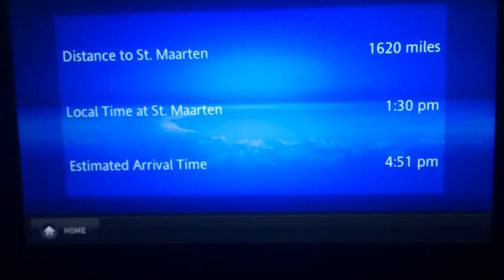TUIFly Amsterdam to Sint Maarten Dreamliner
From AMS to SXM with TUIFly Boeing 787-8 "Dreamliner"